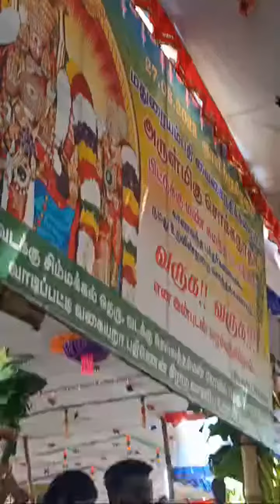Highlight 0:17 - 5:15 from 🔴பிட்டு திருவிழா